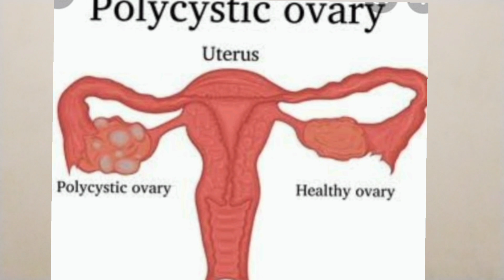Periods 🩸 ki Bleeding ko dekh👀 kar Samjhe ki Aap Pregnant 🤰 honge jaldi ya fir karna pdega Wait🤦🏻‍♀️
Periods 🩸 ki Bleeding ko dekh👀 kar Samjhe ki Aap Pregnant 🤰 honge jaldi ya fir karna pdega Wait🤦🏻‍♀️ || Best Care Of pregnency||

Instagram Handle is Best Care of Pregnancy